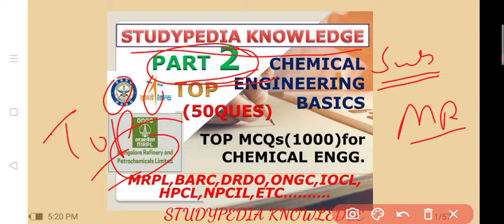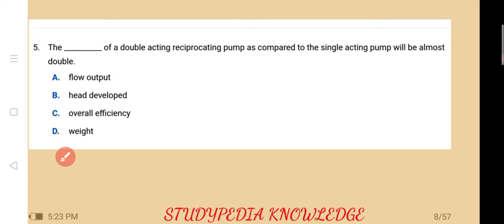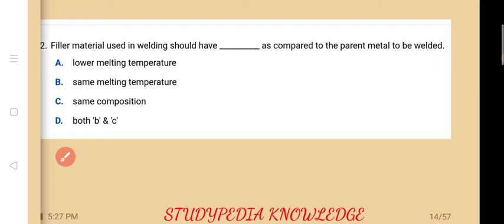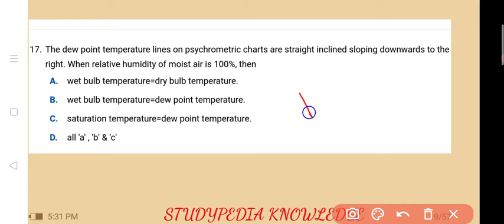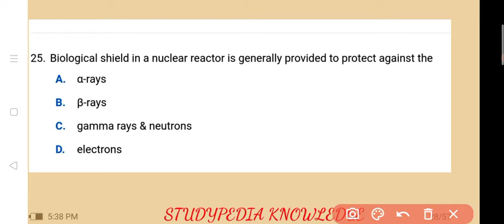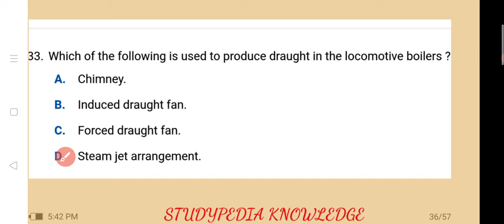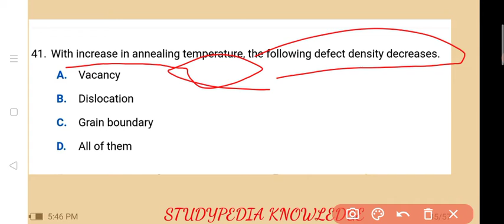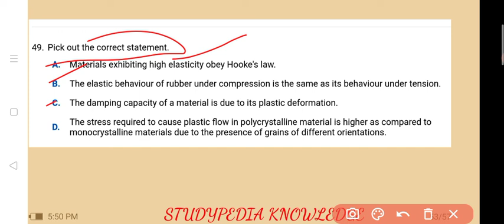CHEMICAL BASICS Most Important PART 2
SHARE THE VIDEO upto your 10 Friend PLEASE

MRPL MOST IMPORTANT BASICS PART2

IOCL
HPCL
ISRO
BARC
Chemical Engineering
Chemical Engineering jobs
chemical engineering government jobs in India
chemical engineering government jobs
chemical engineering interview questions chemical engineering thermodynamics chemical engineering GATE
chemical equilibrium
chemical kinetics
chemical coordination and integration chemical kinetics class 12 One Shot chemical bonding and molecular structure chemical effect of electric current
chemical shots trailer
chemical bonding
chemical reaction and equation
Chemical peeling treatment
chemical kinetics by Arvind Arora
chemical equilibrium
chemical effect of equilibrium
chemical effect of electric current
chemical experiment
chemical equilibrium India
chemical exploiter India
chemical engineering job in Hindi
chemical engineering interview
chemical engineering basics concepts chemical engineering Basic concept chemical engineering basic knowledge chemical engineering basics for interview chemical engineering basics for interview PPT
chemical engineering basics questions chemical engineering basics interview questions chemical engineering basics PPT chemical engineering basics MCQ
chemical reaction engineering basics chemical engineering thermodynamics basics chemical engineering interview basics basics chemical engineering interview questions answers basic chemical engineering calculation
chemical engineering heat transfer solved problem
Gate chemical engineering heat transfer questions
chemical engineering MCQs
Gate chemical engineering
MCQs Gate chemical engineering most important
chemical engineering mass transfer chemical engineering mass transfer NPTEL chemical engineering mass WhatsApp status Hindi
chemical engineering mass transfer balance
chemical engineering mass balance chemical engineering mass transfer interview questions
chemical engineering mass balance problems
chemical engineering mass balanceGate 2021
chemical engineering mass transfer Gate 2021
chemical engineering basics Gate 2021 chemical engineering heat transfer chemical engineering interview questions IOCL chemical engineering interview question HPCL
HPCL most important interview questions IOCL most important interview question IOCL pipeline division work
IOCL previous year question paper IOCL admit card 2021
IOCL recruitment
IOCL apprentice salary
IOCL apprentice question paper chemical engineering
IOCL apprentice Question paper data entry operator
IOCL apprentice admit card